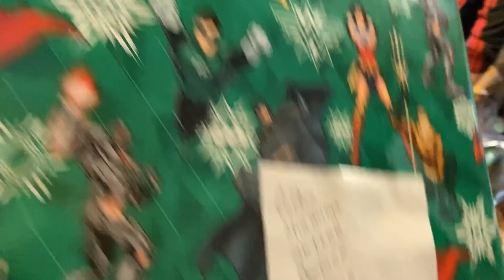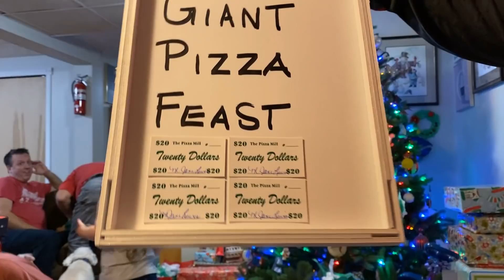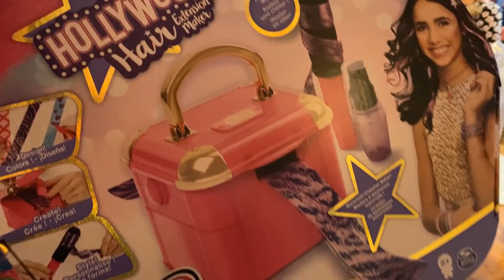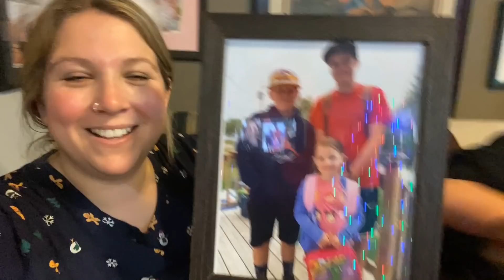Christmas Day - Again! What We Got For Christmas! Time With Family! Vlogmas Day 27!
Merry Christmas - Again everyone!!! I feel SO blessed that we were able to spend Christmas with our family this year. I know it's not the same case for everyone.. and It could of easily been a no-go for us too... So we took no moments for granted!! We all had so much fun and quality time!! Praying that 2021 will be the year of family reunions for everyone!
Love you guys so much. Thanks for being my friends!
💜Miranda xoxoxo